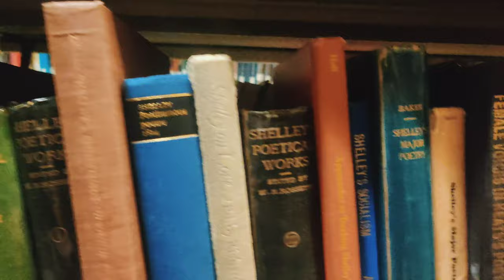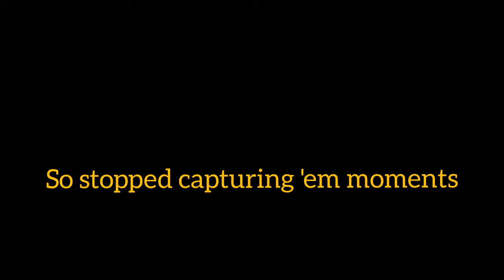Day in my life at Uni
music: What a time to be alive by George Pelham; Blush by Taba Chake 💗